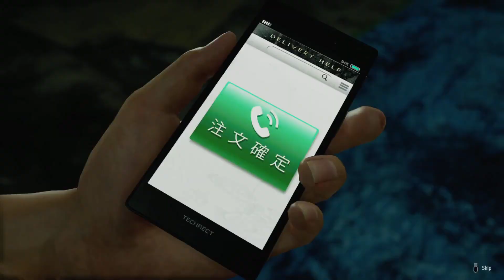[🐉Yakuza🐉] #19 Like Kiryu.